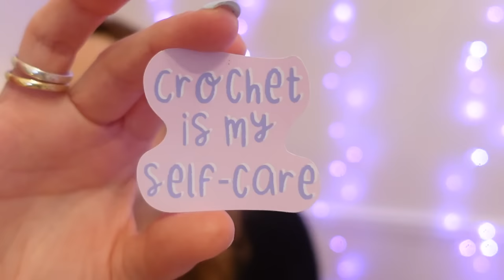April Vlogs Day 7 🌸 Answering your questions!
Daily life vlogs every day in April!
Today: I am answering some of your questions :)

Day 1 - Too Sweet by Hozier
Day 2 - Put Your Records On by Corinne Bailey Rae
Day 3 - Stay With Me by The Faces
Day 4 - What Do I Know by Ed Sheeran
Day 5 - Master of Puppets by Metallica
Day 6 - oops I forgot 🤭
Day 7 - forgot again!

:: LINKS ::
• The Veggie Chinese Takeaway Cookbook by Kwoklyn Wan

Ali xx